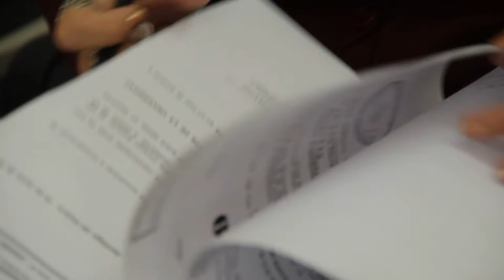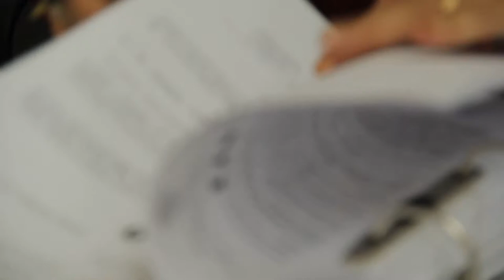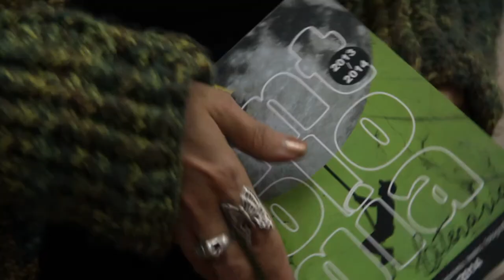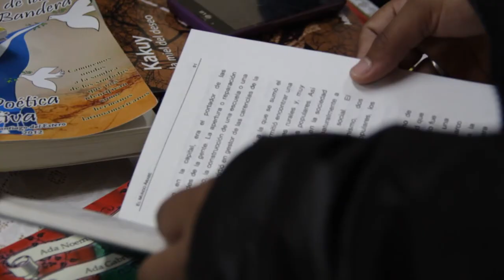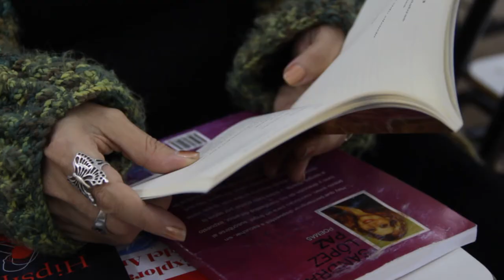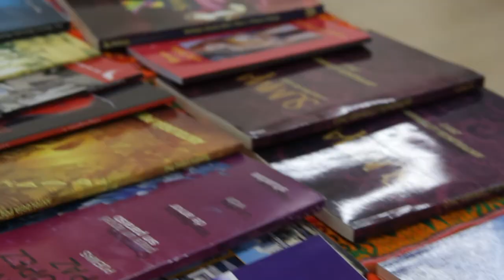UNIPERSONALES ||SANDRA LOPEZ PAZ